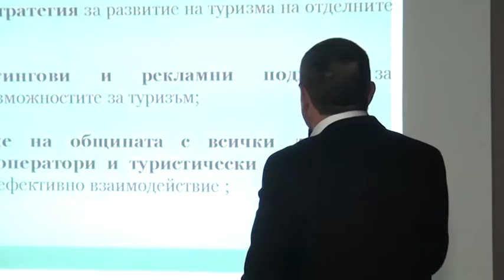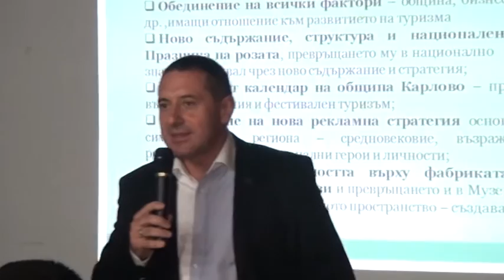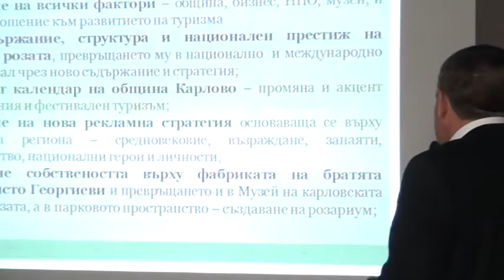Теодор Шойлеков представи стратегия за развитие на туризма в община Карлово